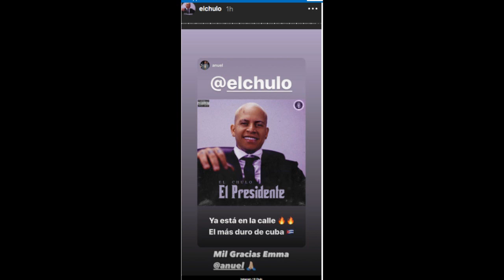Anuel AA se rinde ante el nuevo disco de El Chulo y lo llama "El más duro de Cuba"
AnuelAA se rinde ante el nuevo disco de ElChulo y lo llama "El más duro de Cuba"